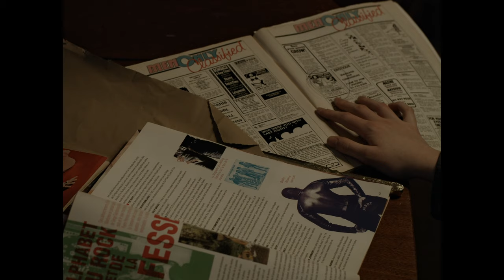The Letter Opener